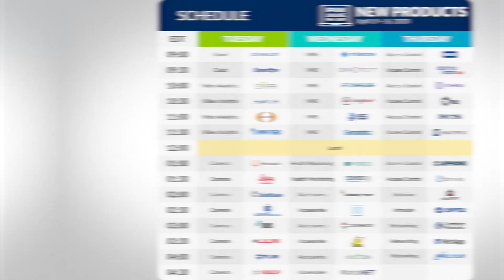IPVM New Products Online Shows - April 14th-16th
IPVM is excited to announce the first New Products Online show, with 40+ manufacturers, to be held April 14 to the 16th, free to IPVM subscribers, register now.

Here is an overview of each companies presentation - all times are EDT.

40+ Companies

9:00am Avigilon: Cloud-Connect ACC

9:30am OpenEye: Cloud to cloud integrations

10:00am IPsotek: VISuite 11 - Artificial Intelligence Video Analytics

10:30am Euklis: FaRe Hybrid Face Recognition Platform

11:00am SAFR: Face Recognition 2.0

11:30am Vivotek: Smart VCA

12:00pm Lunch Break

1:00pm Hanwha: 8K 32MP camera

1:30pm Leica: LIDAR / Thermal / IP Camera

2:00pm Geovision: Face Recognition Low Lux WDR IR Vandal Proof IP Dome

2:30pm Clinton Electronics: 10" Corridor mode PVM

3:00pm IDIS: 12MP IR Panomorph Fisheye

3:30pm Lilin: Starvis camera Solutions

4:00pm FLIR: Elara™ DX-Series ruggedized thermal and optical Camera

4:30pm Bosch: MIC Cameras Series based on the INTEOX platform

Wednesday April 15th

9:00am Milestone: AWS marketplace solution

9:30am AxxonSoft: VMS 4.4 with AI analytics

10:00ams IPConfigure: Orchid Fusion VMS

10:30am Digifort: VMS version 7.3 with hundreds of new features

11:00am ISS: Solution Framework focused on the General Platform

11:30am Genetec: Airport Sense Airport Analytics

12:00pm Lunch Break

1:00pm Viakoo: Cyber Hygiene featuring Camera Firmware Update Manager

1:30pm Senseb4: 'Edge Secure' synchronized password manager and cloud preventative monitoring

2:00pm LifeSafety Power: FlexPower FPO Generation 2 Power Supply Line

2:30pm CAST Lighting: POE perimeter LED lighting solution with EtherWAN.

3:00pm Criterion: Injection Modeled domes

3:30pm DITEK: NETS surge protection

4:00pm Axton: Pulsar AT-50R Camera synced pulse lighting.

4:30pm WatchNet: IoT Products

9:00am HID: Signo Access Control Readers.

9:30am Dormakaba: Switch Tech door lock solution.

10:00am Idemia: VisionPass facial recognition.

10:30am PDQ: pdqSMART Networked Access Control for inclusion.

11:00am IMRON: UnityIS cloud application access management.

11:30am Matrix Systems: Aperta a new Intelligent IP Device Controller.

12:00pm Lunch Break

1:00pm Aiphone: IXG multi-tenant intercom system with Cloud App.

1:30pm BRIVO: ACS100 Single Door Controller.

2:00pm Magos: MASS AI V3.3.

2:30pm Optex: QXI and WXS Wide Angle PIR for outdoor intrusion.

3:00pm Cambium Networks: cnVision - wireless connectivity platform.

3:30pm Netapp: Data Mobility solution with Velasea

4:00pm Micron: VSaaS with Edge storage solution.

Criteria Used For Selection

All presenters pay IPVM nothing. It is free to presenters to ensure that anyone can present and IPVM is not biased towards the presenters (as traditional shows all work).

We aim to allow all companies to present over time as we do more shows. The next show, in May, will be the Startup Show, with 25+ startups already confirmed and we are opening it to more.

How The Live Presentation Works

IPVM will do a quick introduction, reminding the audience that the presenter has not paid, that IPVM does not endorse the presenter and that we aim to point out issues or questions that buyers should consider.

IPVM will ask questions on behalf of the audience at periodic times and moderate a 10 minute QA period, both with our own questions and those from the audience.

View Recorded On-Demand

Cannot make it live? Do not worry. Every presentation will become its own IPVM post, e.g., “Company X Presents On New Product Y” that includes the video, a short written overview, video, the transcript, our analysis, the presenter’s contact information and any comments that subscribers want to ask. The presenter can directly answer comments on the post.